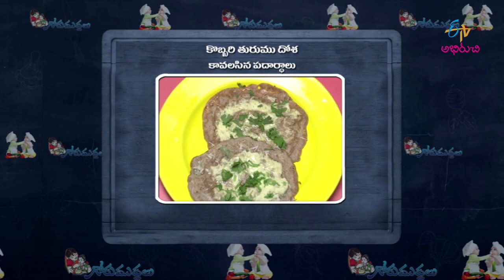Kobbari Turumu Dosa | Gorumuddalu | 8th August 2019 | ETV Abhiruchi